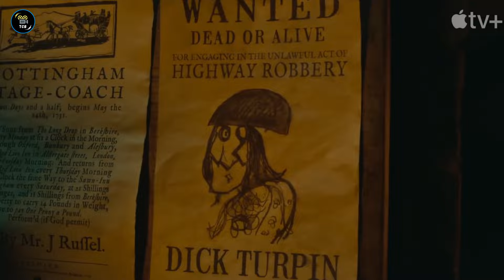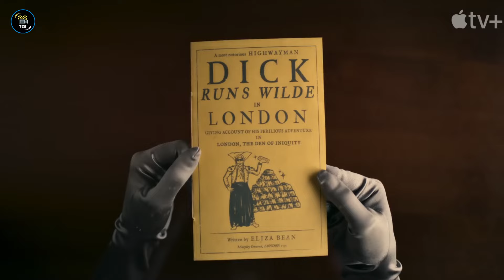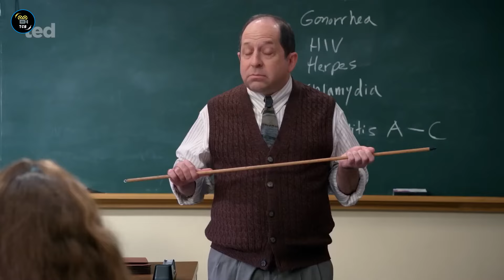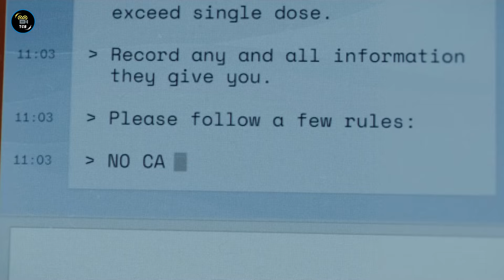Top 7 Best "HOLLYWOOD WEB SERIES" of 2024 (New & Fresh) | New Released Hollywood Web Series In 2024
Best Hollywood Web Series of 2024
Best Web Shows of 2024
New Released Hollywood Web Series In 2024

🎬 Are you ready for a rollercoaster ride of drama, laughter, and suspense? Join us in this video as we unveil the "Top 7 Best Hollywood WEB SERIES of 2024," a curated list that promises to be a binge-watcher's paradise.

From gripping thrillers that keep you on the edge of your seat to heartwarming dramas that tug at your heartstrings, these web series have redefined storytelling in the digital era. Each entry on our list is a testament to the brilliant minds shaping the landscape of Hollywood web content.

🌟 Which series had you glued to the screen? Share your favorites and predictions in the comments below! If you're on the lookout for your next binge-worthy obsession, hit that like button, subscribe for more series recommendations, and ring the notification bell to stay ahead of the curve in the world of Hollywood web entertainment.

Get ready for a journey through the best narratives, exceptional performances, and unforgettable moments - these are the Top 7 Best Hollywood WEB SERIES of 2024 that deserve a spot on your watchlist! 🕵️‍♂️📺✨
This is the 1st  part of our video about the best Hollywood web series of 2024 so we have covered the web series released from JANUARY 2024 to MARCH 2024 in this video.

✨ Tags ✨